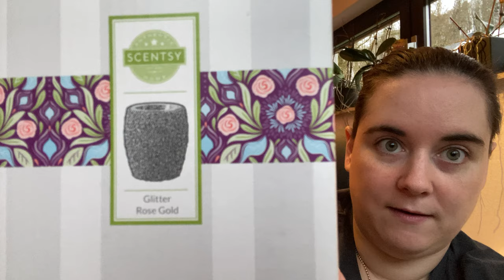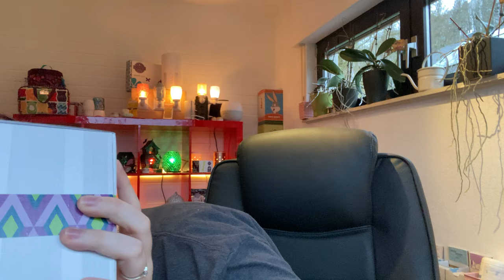Sammelbestellung Januar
Hallo zusammen,
ich bin Anne, 33 Jahre und möchte dir die Welt von Scentsy näher bringen.
Du findest mich nun häufiger hier. Ich möchte dir auf diesem Kanal Hintergrundinformationen zu den Produkten geben. Ich erkläre hier, wie Scentsy funktioniert und wie du die Produkte einsetzt.

Du findest mich auch auf Instagram, Spotify und Facebook unter annes_aroma_und_ambiente.

Möchtest du schon mal etwas in unseren Sortiment stöbern?
Dann gehe doch einfach aus und shoppe nach Lust und Laune